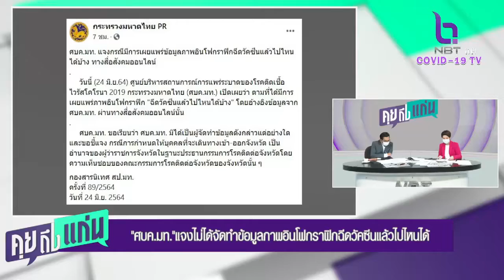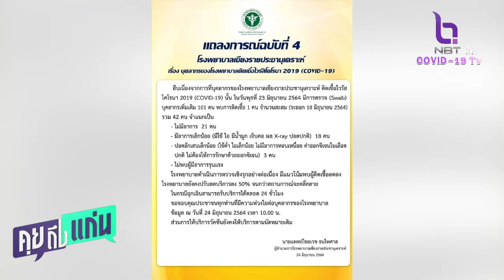คุยถึงแก่น 25 มิ.ย.64 โรงพยาบาลเชียงรายประชานุเคราะห์ แถลงการณ์ฉบับที่ 4